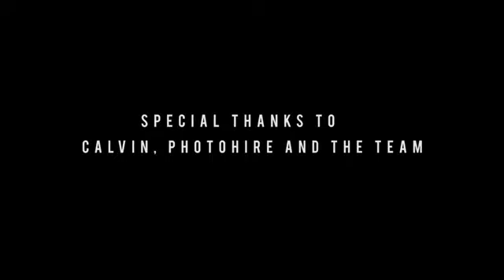Overload by Rama k